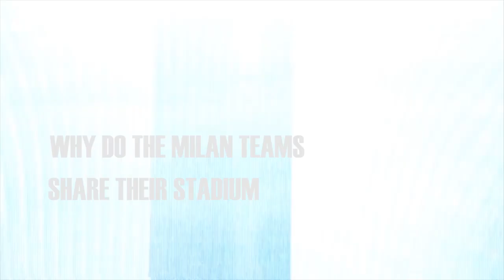Why do AC Milan and Inter Milan share same stadium | Football Heaven